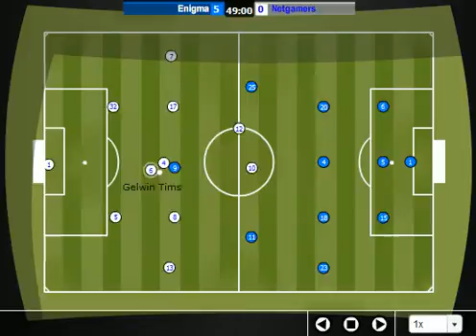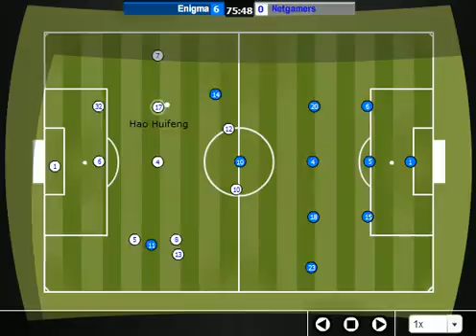Enigma VS Netgamers (22/07/07)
Enigma VS Netgamers 22/07/07 League